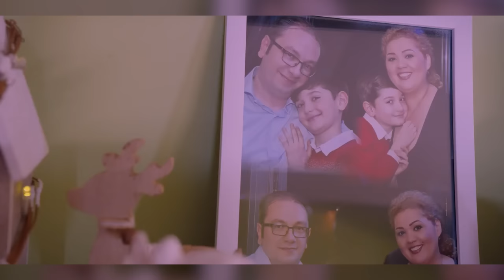Dupa fapta si rasplata - Minodora - 20 Noiembrie 2022 | MetropolaTV